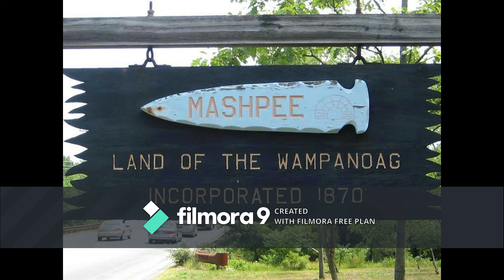Stewardship December 2019 Wampanoag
A short audio clip of how the Wampanoag Tribe utilized Waquoit Bay and the introduction of European settlers.